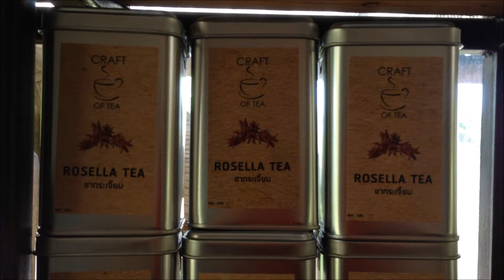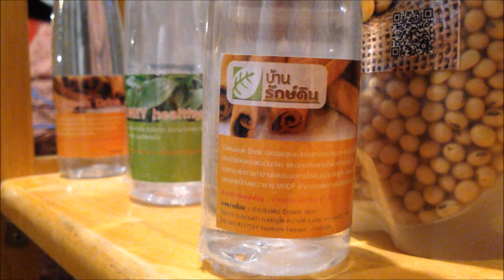Young Smart Farmer สิริกร ลิ้มสุวรรณ